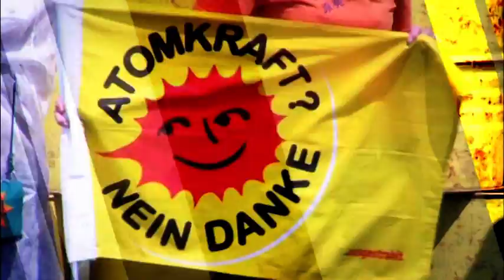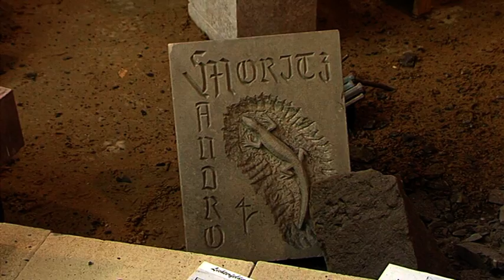Start der Messe „Gartenträume" (Kiez konkret) - Teil 1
Bis zum 2. März kann sich der Profi wie auch Hobby- und Balkongärtner in den Messehallen am Gleisdreieck Tipps und Anregungen zur Gestaltung wahrer Traumgärten holen. Insgesamt 100 Aussteller präsentieren in zwei Hallen ihre neuesten Produkte. Wer zum Beispiel Miniobstbäume für seinen geliebten Balkon sucht, findet diese auf der sogenannten Innovationsstraße. Dort wurde ein grüner Teppich für die außergewöhnlichsten Trends ausgerollt. Das Kiez konkret-Team hat die Messe "Gartenträume" zum Auftakt besucht.
(Kiez konkret vom 28. Februar 2014)